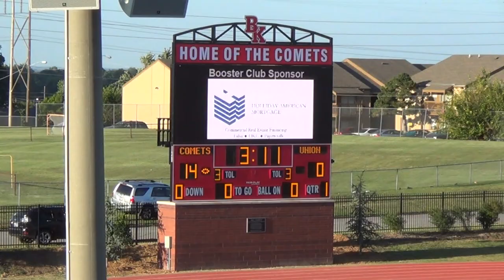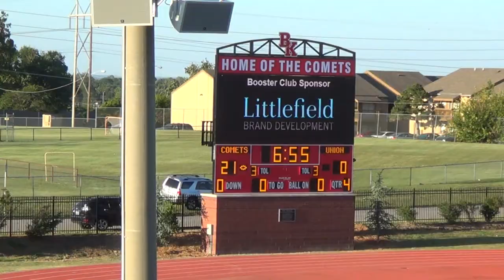2. Bishop Kelley vs Union White-Freshmen 9/5/2016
The Bishop Kelley Freshmen football team showed plenty of defense throughout the whole game.  The offense finally got unleashed in the second half to thump the Union Redskins 21-0 last Monday, September 5th, 2016.